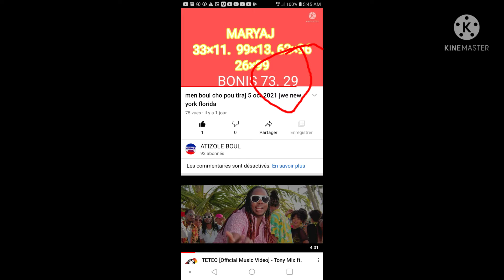youtube video #-3dT__sKI1c